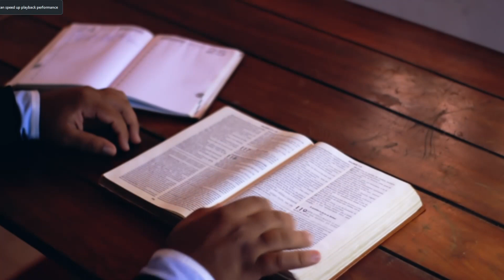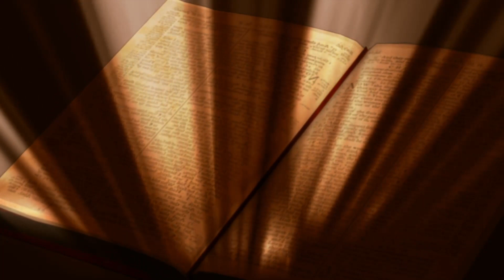EVANGELHO DO DIA 11/07/2023 🙏 - HOMILIA DE HOJE⛪️ evangelhododia - EVANGELHO DE HOJE COMENTADO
EVANGELHO DE HOJE – 11/07/2023 - HOMILIA DIÁRIA - LITURGIA DE HOJE - EVANGELHO DO DIA - Comentado Dia 11 de Julho de 2023

Senhor. (Jo 10, 14) ℟.

Naquele tempo, 32apresentaram a Jesus um homem mudo, que estava possuído pelo demônio. 33Quando o demônio foi expulso, o mudo começou a falar. As multidões ficaram admiradas e diziam: “Nunca se viu coisa igual em Israel”. 34Os fariseus, porém, diziam: “É pelo chefe dos demônios que ele expulsa os demônios”.

35Jesus percorria todas as cidades e povoados, ensinando em suas sinagogas, pregando o Evangelho do Reino, e curando todo tipo de doença e enfermidade. 36Vendo Jesus as multidões, compadeceu-se delas, porque estavam cansadas e abatidas, como ovelhas que não têm pastor. Então disse a seus discípulos: 37“A messe é grande, mas os trabalhadores são poucos. 38Pedi pois ao dono da messe que envie trabalhadores para a sua colheita!”